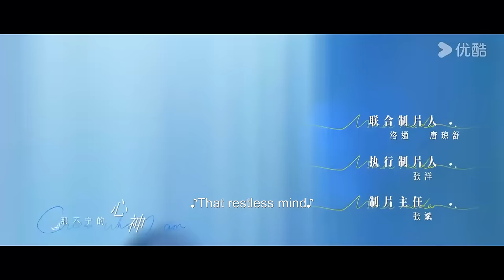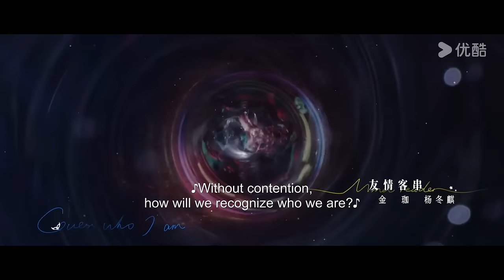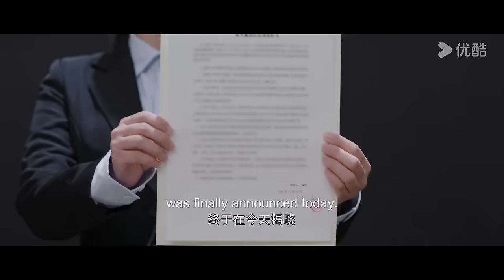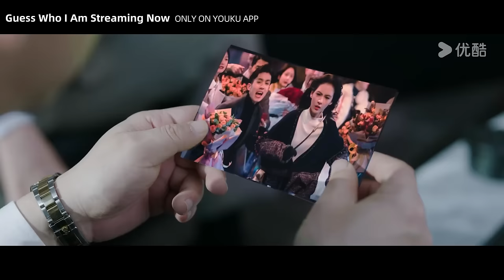[Guess Who I Am] EP05 | Playboy Hunter's Contract Marriage with CEO | Zhang Yuxi/Wang Ziqi | YOUKU